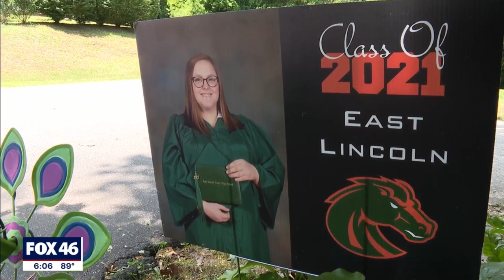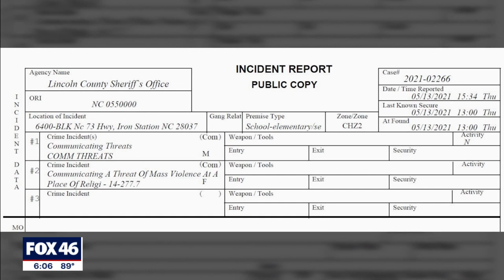East Lincoln HS families try to make the best of graduation after last-minute changes to ceremony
Sudden changes came for graduating seniors and their families at East Lincoln High School after a man who threatened students got out on bond.